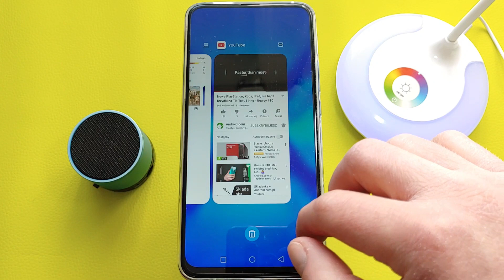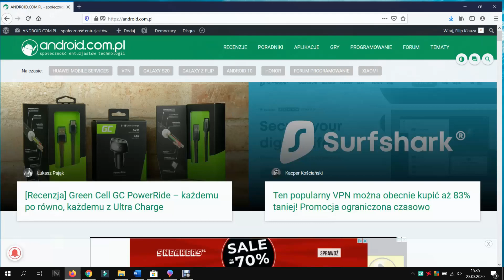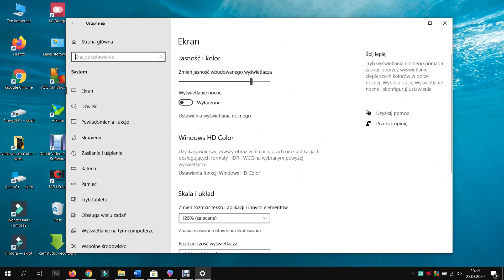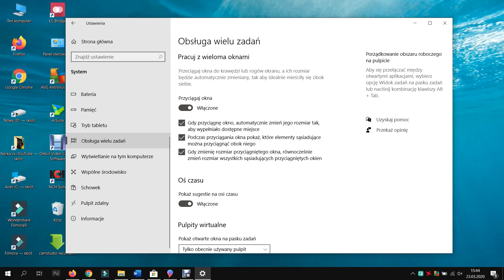Dzielenie ekranu w Windows 10? To proste!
Dzielenie ekranu w systemie Android to niezwykle prosta sprawa. A jak to wygląda w Windowsie? Jest to przecież idealny system do wielozadaniowości, jak podzielić ekran w tym systemie? Na końcu tego filmu będziecie wiedzieć jak to zrobić, zapraszam!